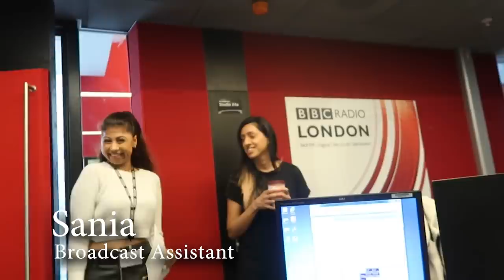I NEED A BLUE TICK! | WEEKLY VLOG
Being verified with a blue tick on Instagram is a game changer. When I started this journey of a middle aged vlogger, it was as an experiment. Now it is my passion. But I've hit a hurdle. In order to be taken seriously I need a blue tick against my name. It’s the equivalent of the days when I was an actress. You couldn't get work unless you were a member of Equity... yet you couldn't become a member of Equity unless you had work. I overcame that hurdle. THIS one is appearing more difficult.

Gurpreet’s masks

Edited by:
@Filipe Oliveira